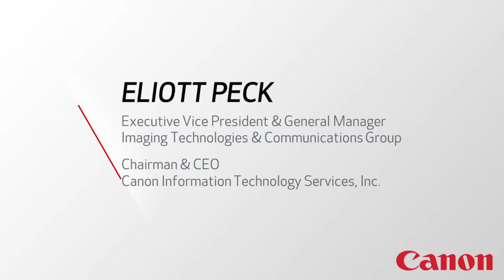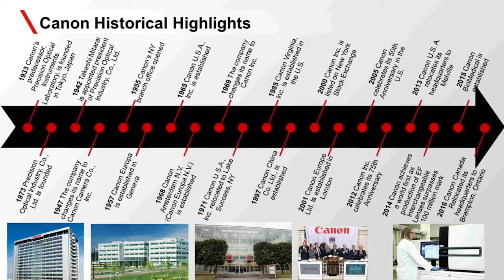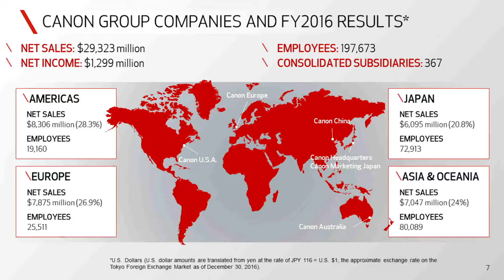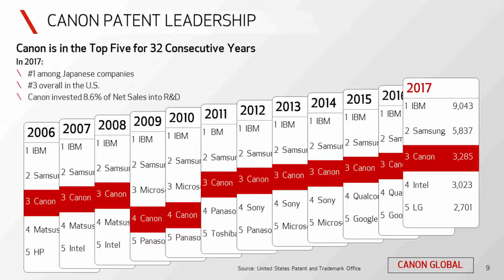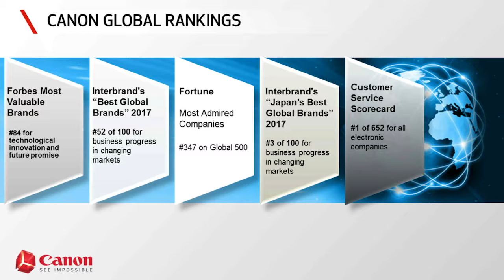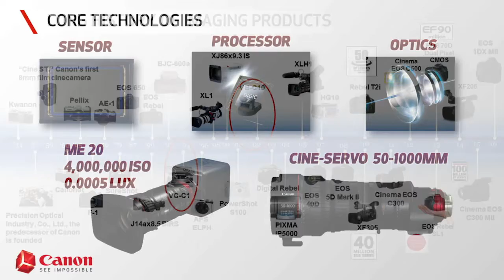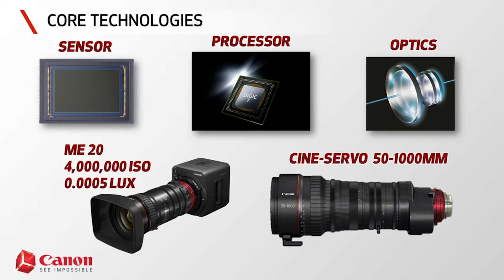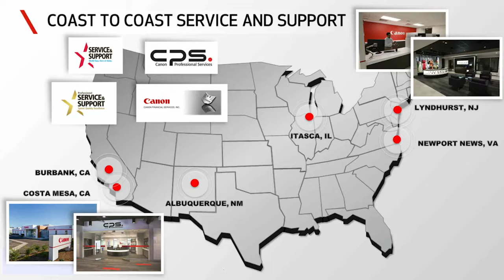2018 NASA iTech Cycle I Forum - Day 1 Opening Remarks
NASA iTech 2018 Cycle 1 Forum: Jan 29-Feb 1, 2018 held at Canon USA Headquarters in Melville, NY.

Welcome: Ms. Kira A. Blackwell, NASA iTech Program Executive

Remarks: Mr. Eliot Peck, Executive Vice President and General Manager, Imaging Technologies & Communications Group, Canon USA